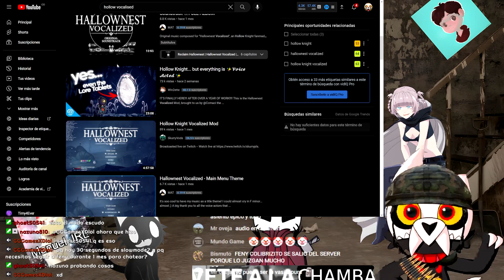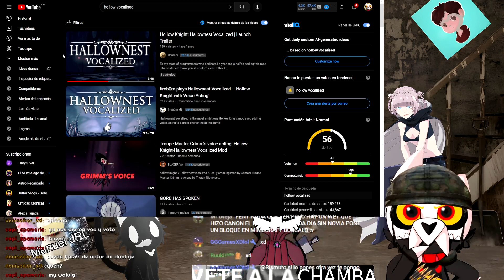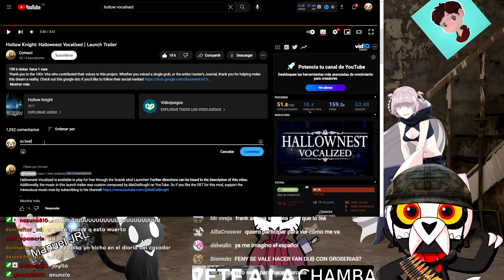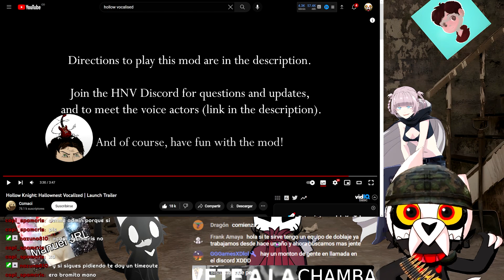😳Vamos a Traducir las voces de Hollow Knight al ESPAÑOL? - HALLAWNEST VOCALIZED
😨Tendremos la posiblidad a futuro de traducir el hollow knight en su totalidad con voces en español, todo depende de una persona muy especial que está trabajando duro para hacer realidad el mod en español, si se da la oportunidad podremos unir a la comunidad y que cualquiera pueda interpretar a un personaje de hollownest.
►¿Te gustaría formar una comunidad conmigo? (^▽^)/

Si lees esto, te amo ;3